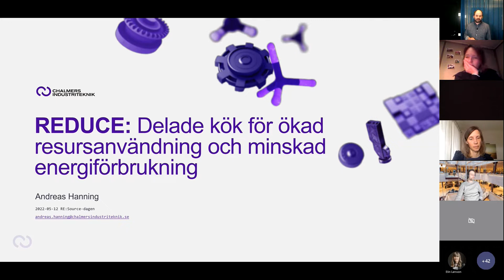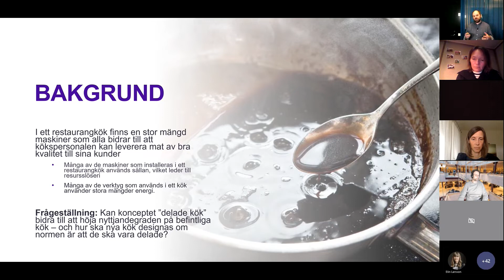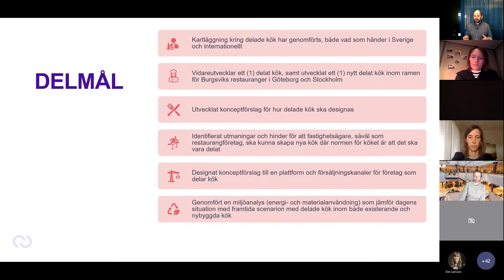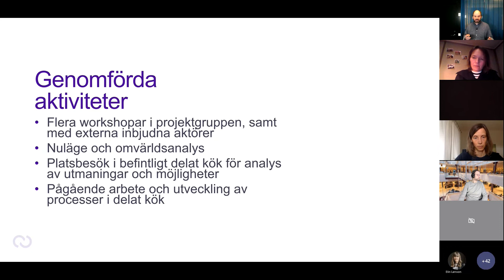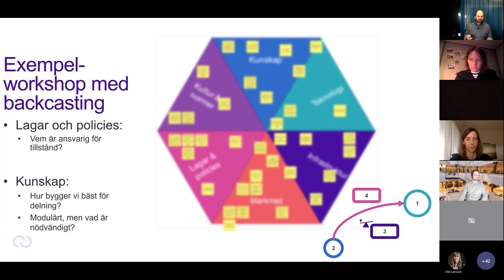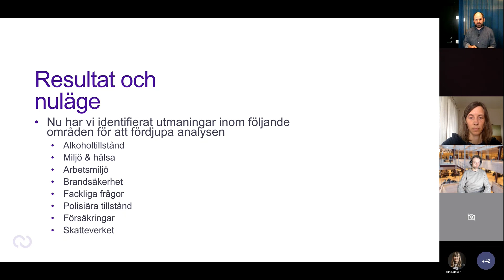REDUCE: Delade kök för ökad resursanvändning och minskad energiförbrukning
Andreas Hanning, Chalmers Industriteknik
Presentation från RE:Sourcedagen 12 maj 2022